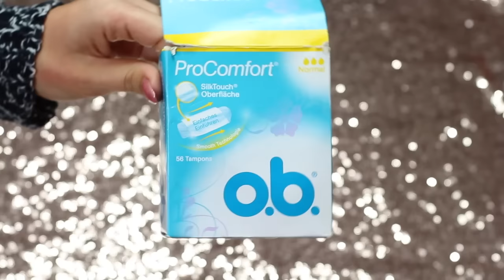AUFGEBRAUCHT - TOPS & FLOPS - TAMPONS I BILOU & CO.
Ich hoffe das Video gefällt euch und freue mich über euer Feedback.

* Lieblings Nagellack:

* Meine Pinsel:

* Meine Kamera:

*Mein Objektiv: